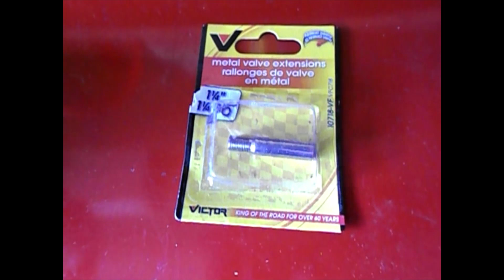Preparing for the Trip to Labrador, Newfoundland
Preparing for our trip to Labrador and Newfoundland @JustHavingFun23